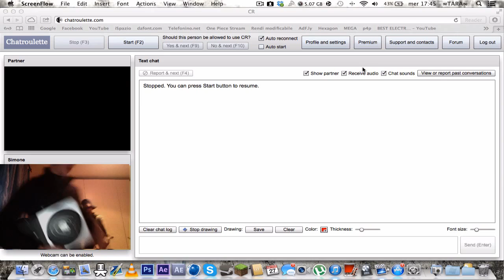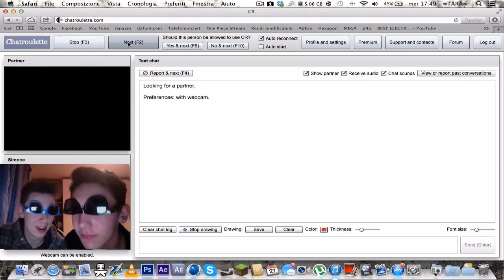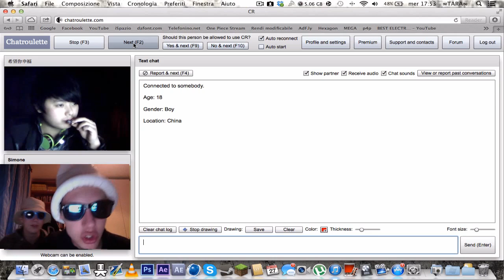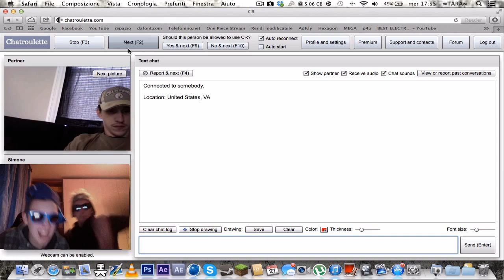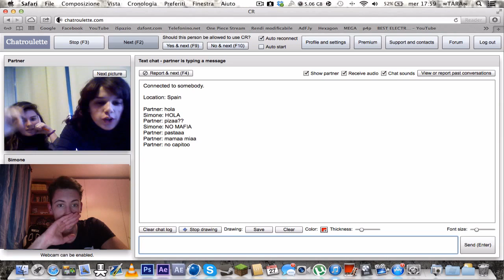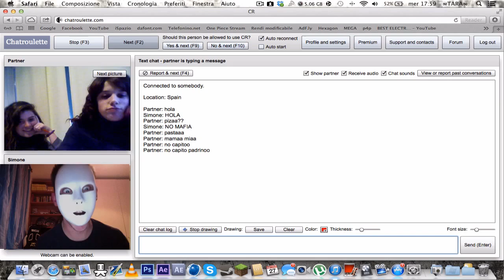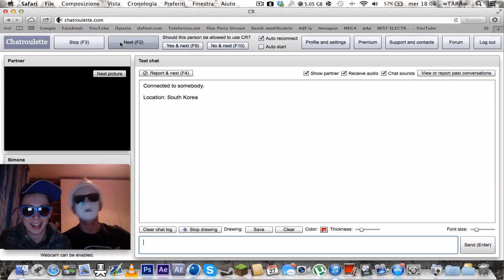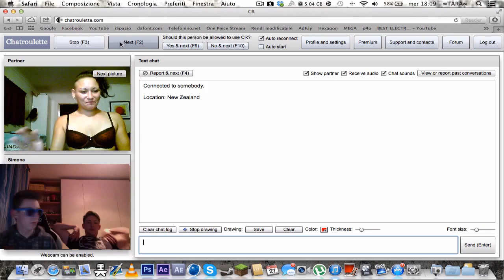ChatUagnette Ep.2 Rime Rap by MadaFakaGuys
Dopo il grande successo del primo episodio, rieccoci su CHATROULETTE... ops... CHATUAGNETTE :))